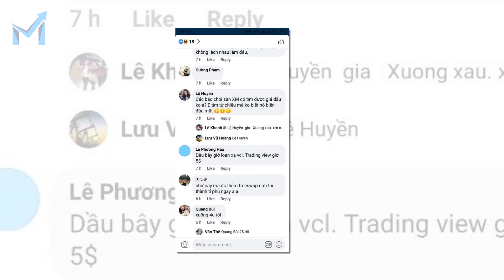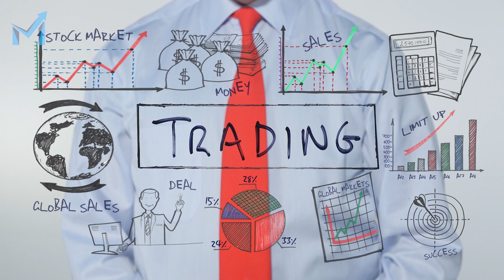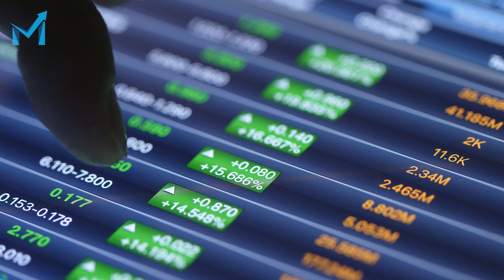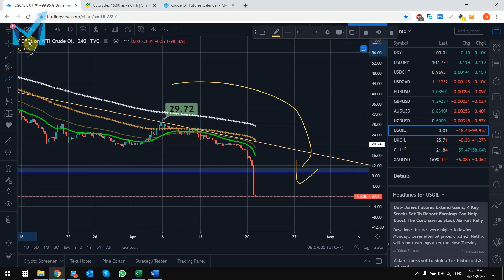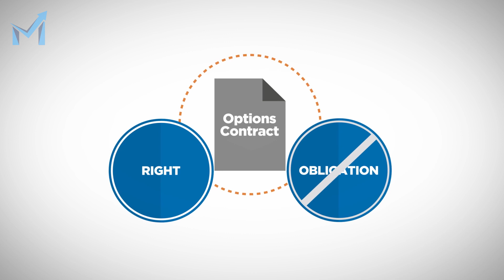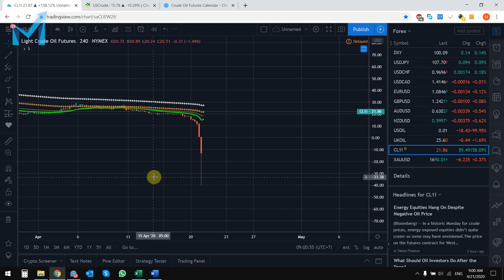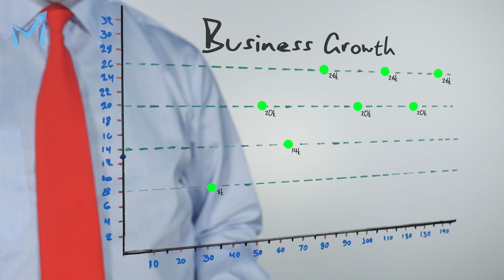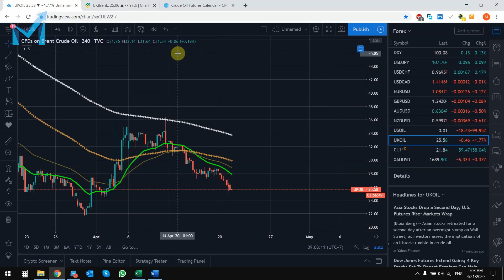Dầu Rẻ Hơn Nước!! | 5 Cách Đầu Tư Trong 2020 - mForex